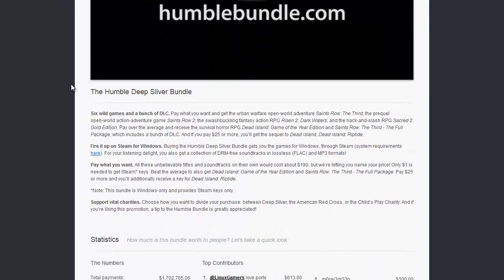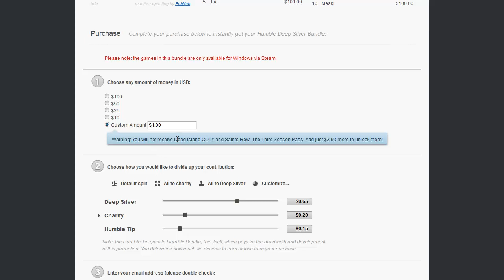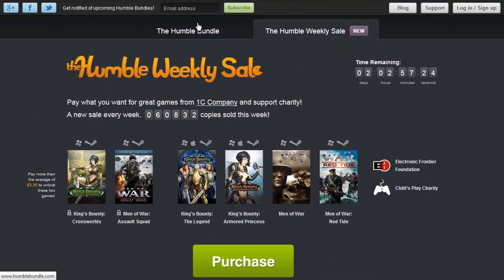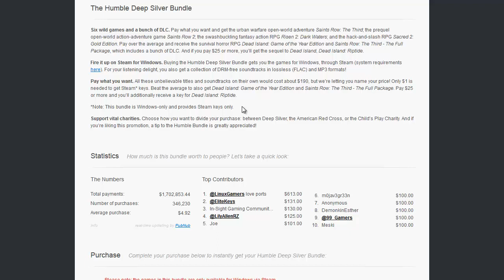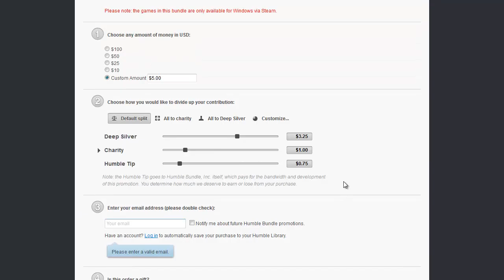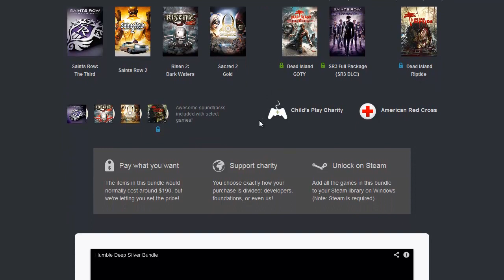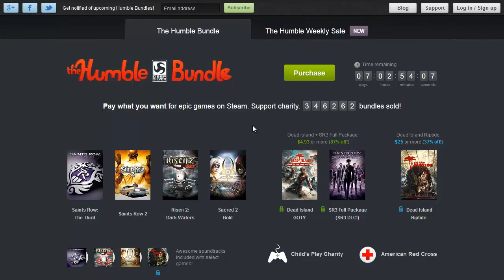Billige (Steam-)Spiele: Das Humble Bundle (humblebundle.com)!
An die Moralapostel: Spendet so viel wie ihr wollt, ich erkläre nur das Prinzip der Sache. Und wenn ihr anderen Menschen wirklich helfen wollt, engagiert euch AKTIV in solchen Einrichtungen, anstatt einfach nur an irgendwelche Organisationen Geld zu überweisen.

Heute möchte ich euch einen Geheimtipp geben! Video bitte bis zum Ende gucken, danach offene Fragen bitte in die Kommentare oder per PN schreiben. Die Qualität hat bei YouTube leider gelitten, warum auch immer.

■ Skype: Auf Anfrage

WICHTIGE LINKS

MEINE PERSÖNLICHEN ANGEBOTE AN EUCH:

■ Für Fragen zum Thema Asperger-Syndrom oder anderen Dingen betreffend meiner Videos bin ich immer offen, nur vergewissert euch vorher, ob eine Frage schonmal gestellt wurde.

■ "Aspies" können mir eine Nachricht per PN, E-Mail oder vorzugsweise Facebook mit ihrer persönlichen Geschichte und/oder ihrer aktuellen Situation senden, falls sie Tipps/Meinungen brauchen. Diese möchte ich dann auch eventuell in meinen Videos thematisieren. Bestimmte Inhalte der Nachricht werden AUF WUNSCH selbstverständlich vertraulich behandelt und NICHT veröffentlicht!
Wichtig: Diese Art Nachricht bitte nicht in die Kommentare (!) schreiben!

■ "Nicht-Aspies" können mir etwas (über andere Personen) schreiben. Alter und Geschlecht der betreffenden Person bitte immer angeben, damit ich meine Antwort besser auf die Umstände beziehen kann.